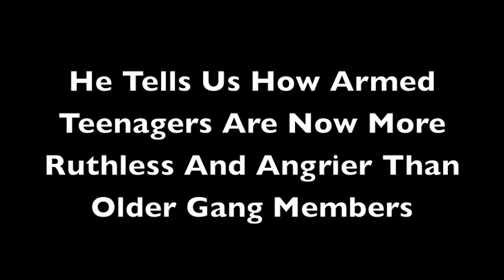Shot 8 times by the time he's 25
The 25 year-old has been shot eight times in two separate robbery incidents a year apart. He tells us how armed teenagers are now more ruthless and angrier than older gang members.